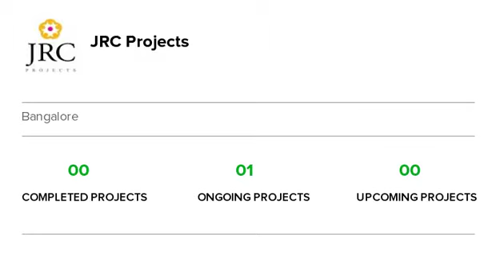JRC Palladio | Sarjapur | Bangalore | Project tour | Quikr Homes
Plan for a free visit. To know more information and details of other sizes and prices of the project view

Know more about JRC Palladio: JRC Palladio is a luxurious residential Villas project in Sarjapur, developed by JRC Projects. JRC Palladio offers 3 BHK, 4 BHK Villas with affordable prices. The project spreads over an area of 17 acres that consists of 213 units. JRC Palladio provides world-class amenities  It is one of the best investments in Residential properties in Sarjapur, JRC Projects. There are various benefits of living in JRC Palladio Villas as it provides with all the nearby major utilities such as schools, colleges, hospitals, supermarts, parks and recreational centres. JRC Palladio is one of the best investments in Residential properties in Bangalore.